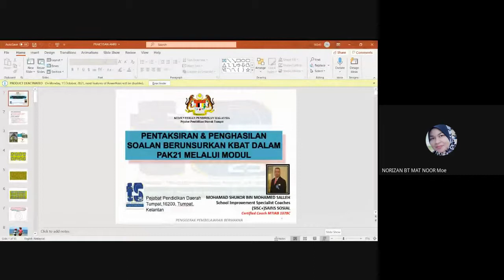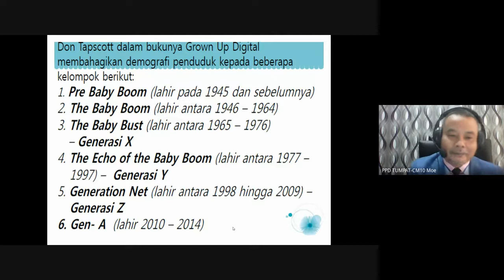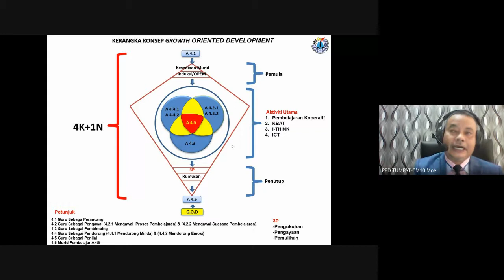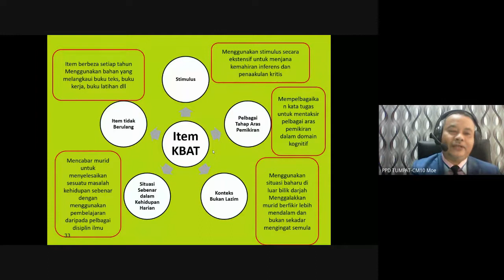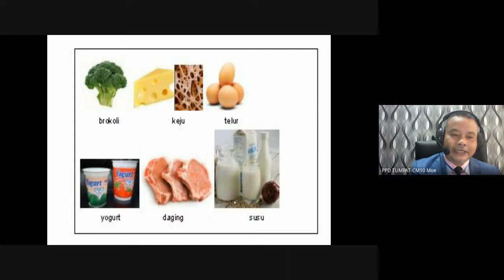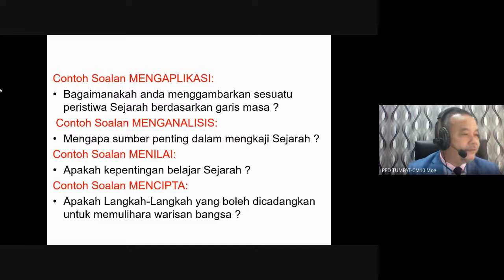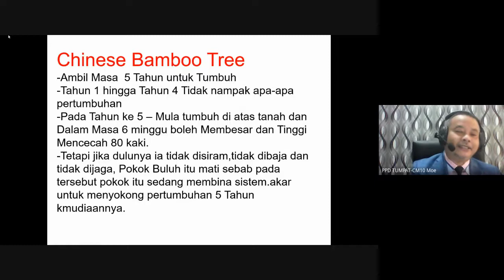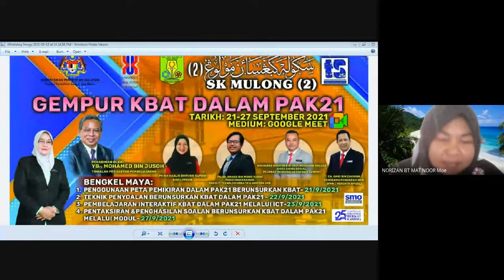PROGRAM GEMPUR KBAT DALAM PAK21 (2021-09-27)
BENGKEL MAYA PENTAKSIRAN DAN PENGHASILAN SOALAN BERUNSURKAN KBAT DALAM PAK21 MELALUI MODUL